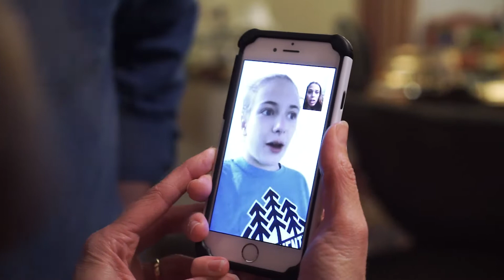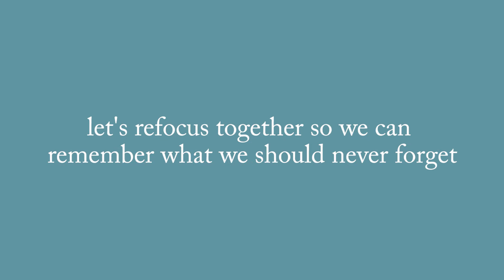Family Photo Skit